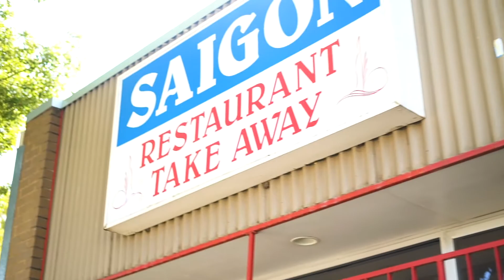Street Eats: Saigon Vietnamese and Chinese Restaurant with Toby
Saigon Vietnamese and Chinese Restaurant Wagga Wagga